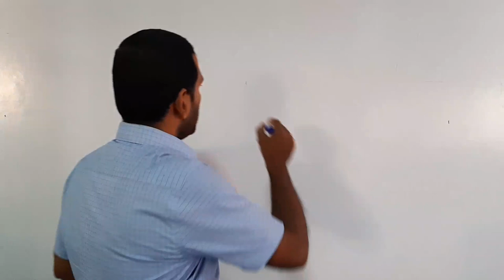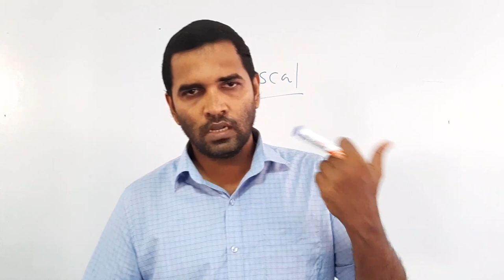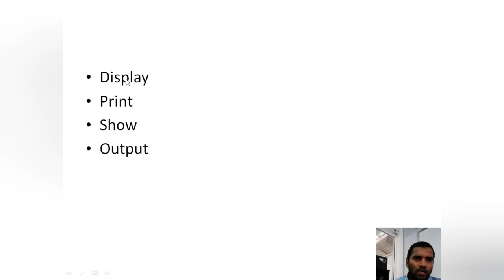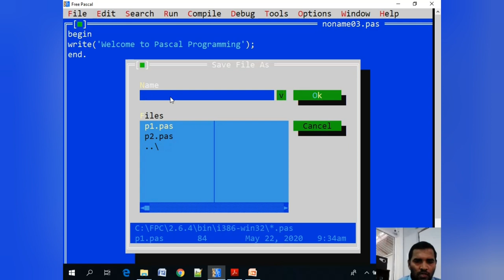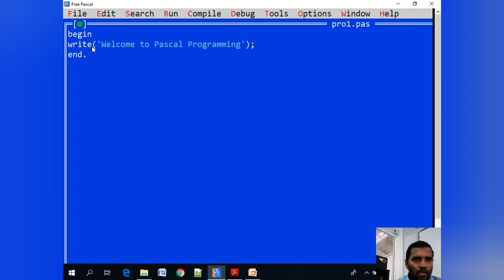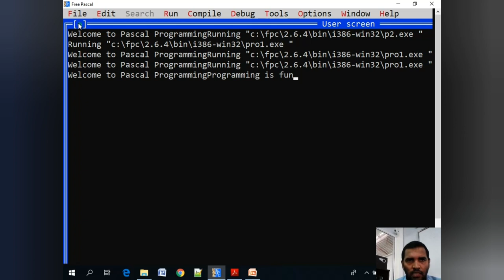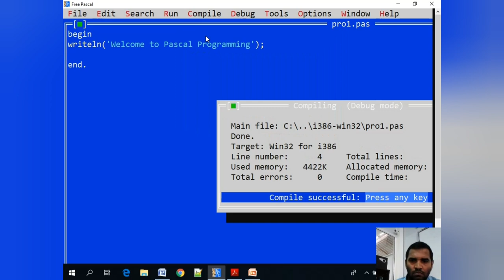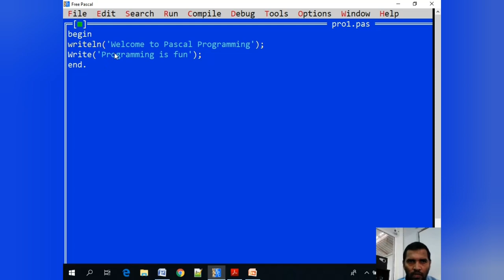ICT - Grade 11 - Tamil Medium - PASCAL - Part 1 (22.05.2020)